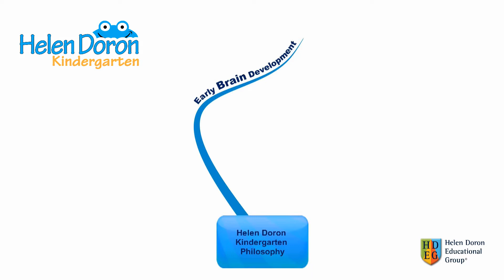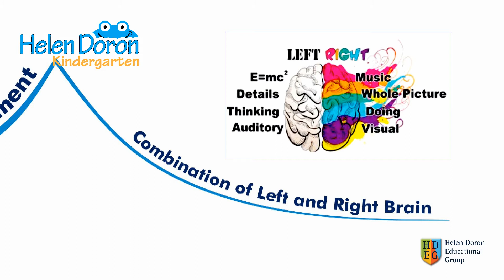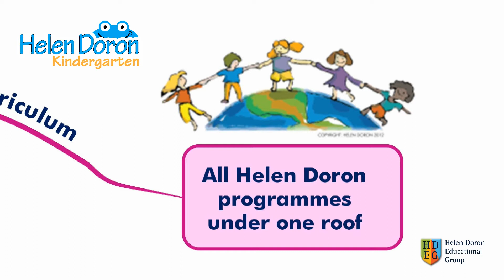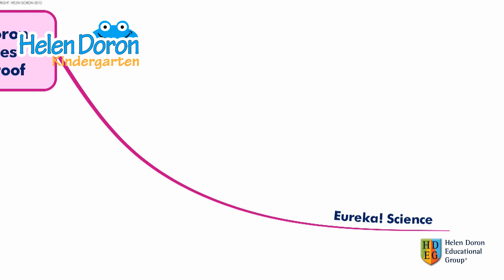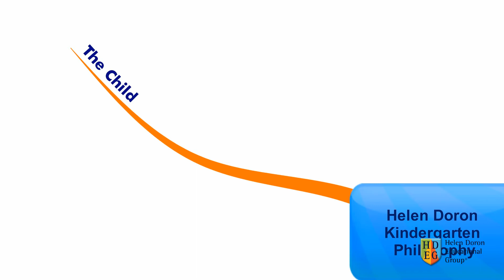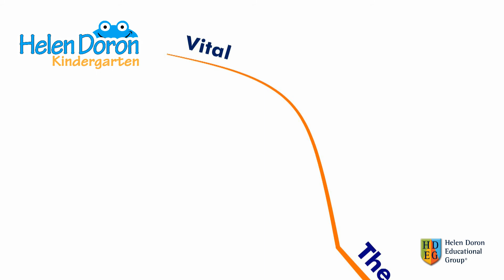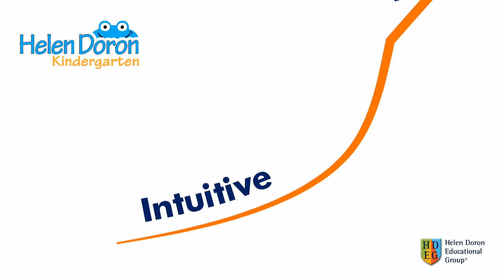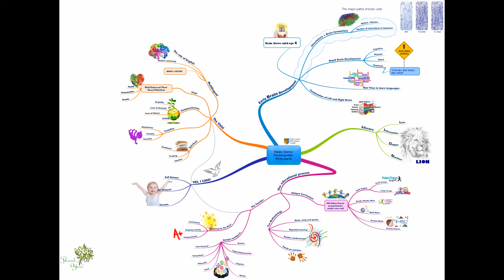Helen Doron Kindergarten Mindmap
about Helen Doron franchise for Asia.